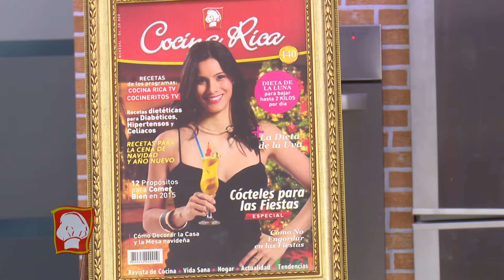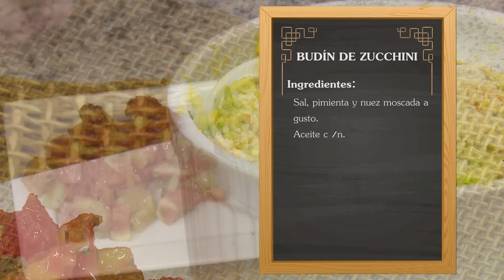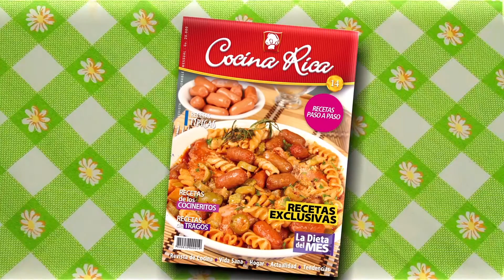BUDÍN DE ZUCCHINI - COCINA RICA TV